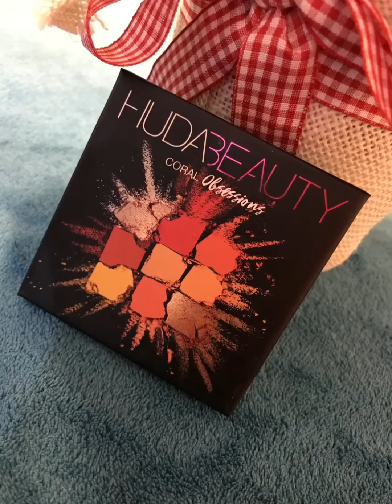Huda beauty coral obsessions palette swatches ♥️